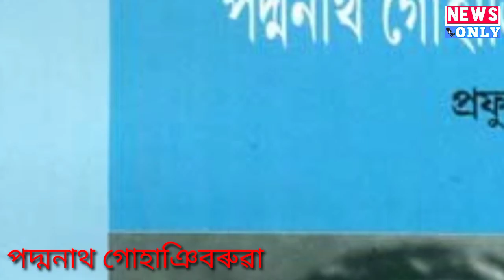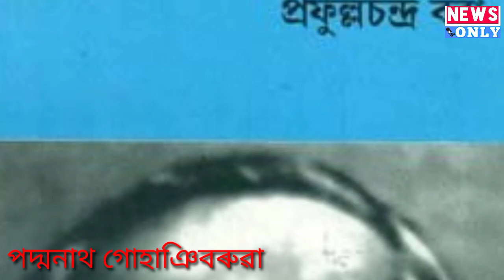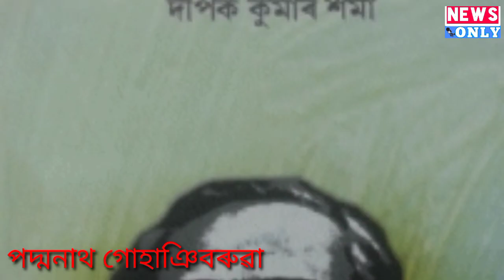Padmanath Gohain Baruah Biography in Assamese/পদ্মনাথ গোহাঞি বৰুৱা সম্পূৰ্ণ জীৱনী/অসম সাহিত্য সভা।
Padmanath Gohain Baruah was the first president of Asam Sahitya Sabha and a prominent name in the early part of modern Assamese literature. He was a novelist, poet, dramatist of excellence, analyst and a thought provoking writer. Considering his towering personality and profound knowledge, he is regarded as the "Pitamaha" (great grandfather) in Assamese literary world. In recognition of his outstanding contributions to the Assamese literature and society, the British government gave him Raibahadur title, a rare honour conferred for the first time to an Assamese person. He was also the first literary pensioner of Assam.

From Wikipedia